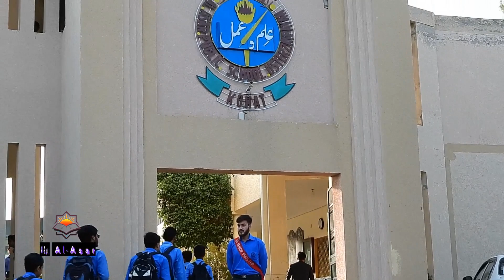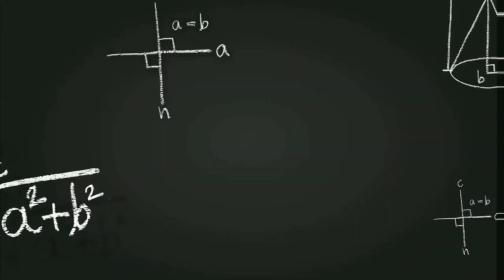Al Asar Academy Usterzai Payan Kohat